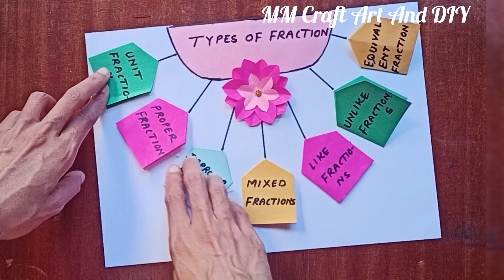Types Of Fraction Maths Project/Fraction MathsTLM/Maths Working Project/Maths TLM Easy/Maths Project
Types Of Fraction Maths Project/Fraction MathsTLM/Maths Working Project/Maths TLM Easy/Maths Project@mmcraftartanddiy